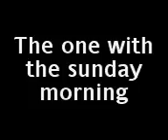Legoley Stories Episode 20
'The one with the Sunday Morning'

the ninth episode of Legoley Stories series 2.